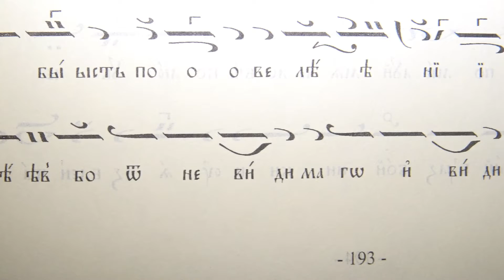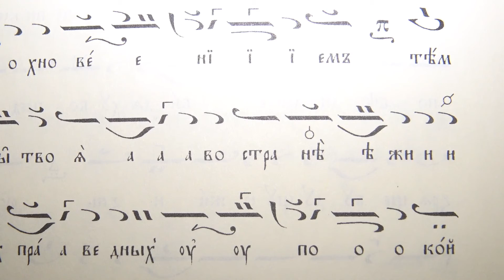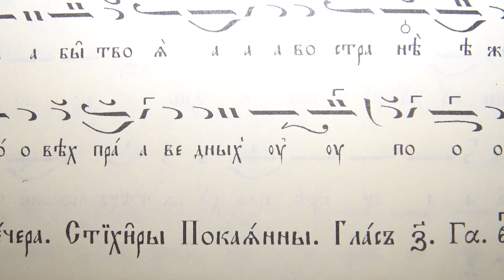Задушница срещу Петдесетница Слава Мертвен